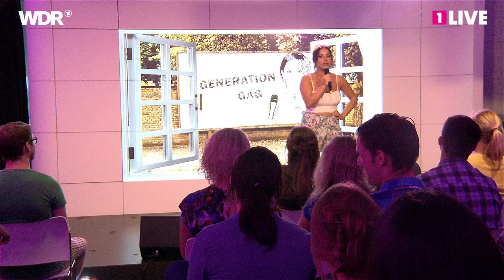Generation Gag: Enissa Amani mit "Walk Of Shame" | 1LIVE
Enissa Amani hat DIE Idee, um Spaniens Wirtschaft zu retten: Steuern auf Sünden erheben. Ihren Sündenkatalog stellt sie in dieser Generation-Gag-Folge ausführlich vor.